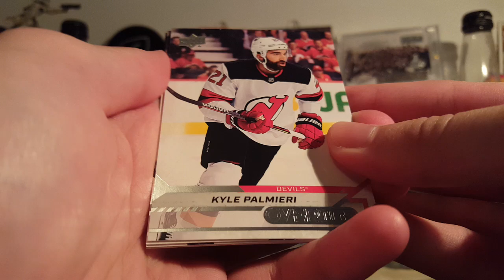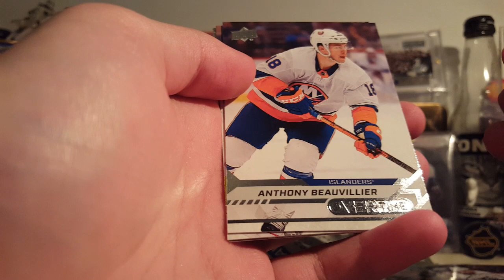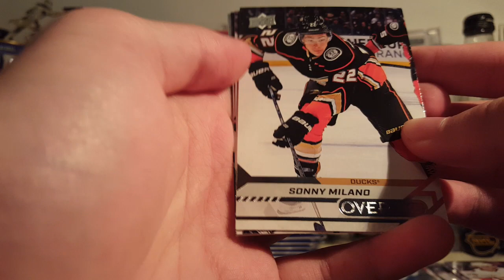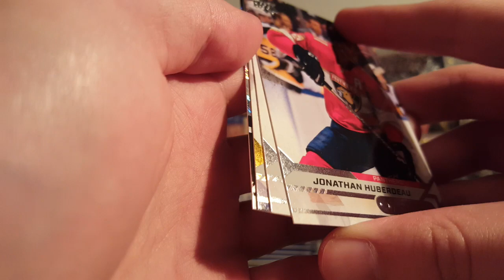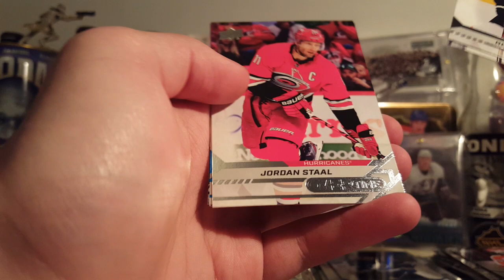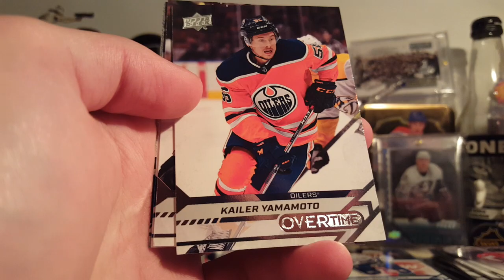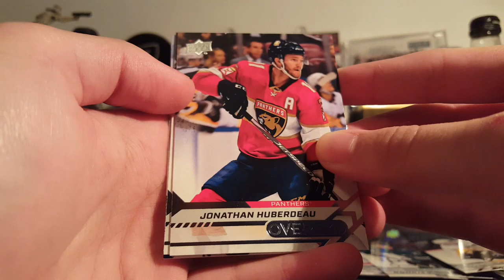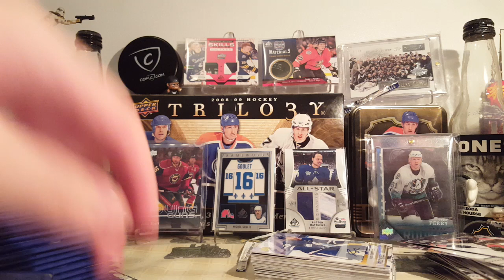2020-21 Upper Deck Overtime 20 Pack Opening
20 pack break of 20-21 Overtime Wave 2 hockey cards